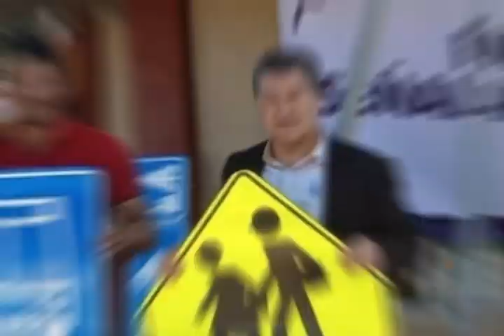Resumen Semanal de Actividades del 26 de diciembre del 2022 al 1 de enero del 20223.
Se terminó el año 2022, y durante la última semana el trabajo en el Gobierno del Estado de Tlaxcala continuó para llevar bienestar a las y los tlaxcaltecas.

Te comparto el siguiente video con algunas de las acciones relevantes de esta última semana del año.